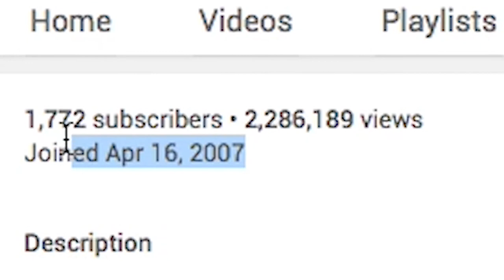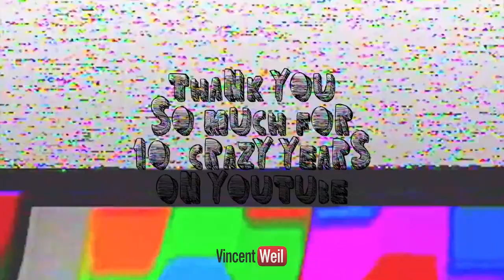10 YEARS ON YOUTUBE - 10 YEARS OF TRICKS, CRASHES & TRAVEL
10 years ago I launched and posted my first snowboard video on YouTube. 10 years later I'm still riding, diving, cruising and of course crashing all around the world. Here is the rules of this edit: 20 seconds per year from 2007 to 2017: Snowboard, Streetboard, Diving Board, Travel, Adventures...

I'm a Swiss folk but most of all a thrill seeker always looking for adventure and new experiences. I consider myself as an adrenaline junkie bitten by the travel bug. I love to experience extreme adventure and I think that I'm quiet good with that (if you consider slams, bails & other crashes of course) :) . In my channel you can follow my adventures and crazy stunts all around the world : Traveling around the world | Snowboarding | Streetboarding | Diving board & platform | Motocross | Cliff jumping | Sailing | Cycling | Etc...

Je suis un blogueur Suisse mais avant tout un aventurier dans l'âme et grand passionné de sport extrême et de voyage. Sur ma chaîne vous trouverez des vidéos tournés et montés par moi même : Voyage autour du monde | SnowBoard | StreetBoard | Plongeons | Moto | Navigation | Vélo | Etc... Suivez mes aventures

Intro by: Lakey Inspired - Wonder